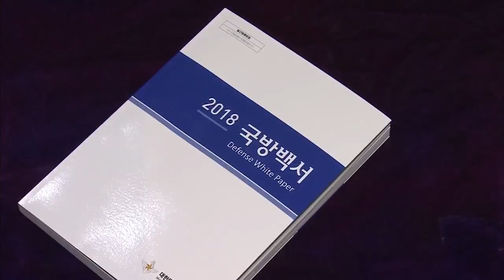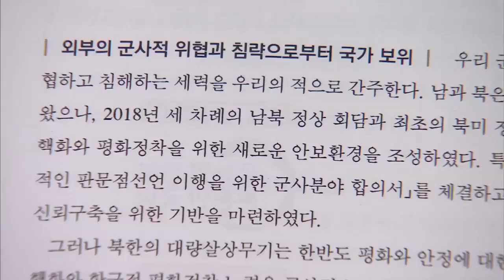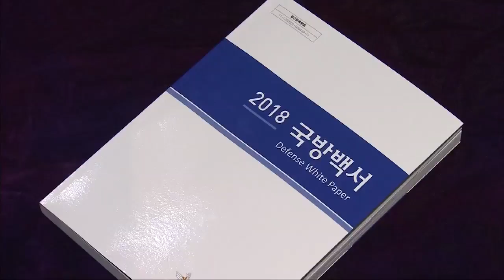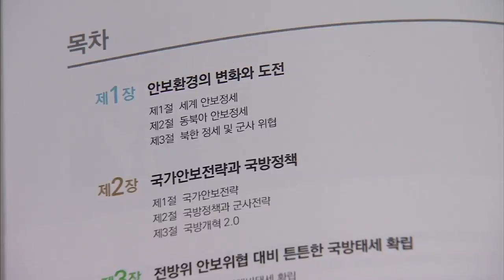[국방뉴스] 19.01.15 국방부, 2018 국방백서 발간…지난 2년 국방정책 성과 및 향후 추진 방향 담아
정동미)
국방부가 국방정책을 홍보해 국민의 알권리를 보장하고 군사적 투명성을 제고하기 위해 2018 국방백서를 발간했습니다.
강경일)
현 정부에서는 처음 발간하는 국방백서로 지난 2년간의 국방정책 성과와 향후 국방정책 방향을 제시했습니다. 오상현기자의 보돕니다.

국방부가 2018 국방백서를 발간했습니다. 격년에 한 번 발간하는 국방백서는 지난 1967년 이후 23번쨉니다.

int. 신재연 서기관 / 국방부 기본정책과장
“2018년 국방백서는 지난 2년간 국방정책 성과와 앞으로 추진방향을 소상히 담았습니다. 특히 국방개혁2.0, 한미동맹, 전시작전권 전환 추진 그리고 한반도 비핵화 및 평화정착을 위한 남북 간 군사적 신뢰구축 내용을 상세히 수록하였습니다.”

관심을 모았던 북한 정세와 군사위협 분야에서 북한의 플루토늄 보유량은 50여 kg 으로 지난번 국방백서와 동일하게 평가했고 고농축우라늄을 상당량 보유한 것으로 평가했습니다. 지난 2016 국방백서에서는 고농축 우라늄 프로그램도 상당한 수준으로 진전되고 있는 것으로 평가된다고 표현했던 것과 차이가 있습니다. 또 지난 2017년 시험발사한 미사일에 대한 내용을 새로 포함했습니다.

국방목표의 적 표현에도 변화가 있었습니다. 2016 국방백서에서는 군사적 위협과 도발, 핵 미사일 등 대량살상무기 위협의 수행주체인 북한정권과 북한군은 우리의 적이라고 명시했지만 이번 국방백서에서는 대한민국의 주권, 국토, 국민, 재산을 위협하고 침해하는 세력을 우리의 적으로 간주한다고 밝히고 그 중 북한의 대량살상무기는 한반도 평화와 안정에 대한 위협이라고 평가했습니다.

북한 위협 뿐 아니라 점증하고 있는 잠재적 위협과 초국가적, 비군사적 위협을 포괄하는 개념으로 확장한겁니다.  모두 7장으로 구성한 이번 국방백서에서는 우리 군의 군사력 운용개념과 군사력 건설방향을 담은 군사전략 분야를 신설했습니다.  국방부는 군사전략의 개념을 안보환경 변화와 전방위 안보위협에 유연하게 대응하면서 전방위 위협에 대해서는 굳건한 한미동맹을 기반으로 주도적인 억제와 대응능력을 구비하는 것이라고 명시했습니다.

또 3장 전방위 안보위협 대비 튼튼한 국방태세 확립 장에서는 NLL을 우리 군이 지금까지 굳건하게 지켜온 실질적인 해상경계선으로 밝히며 북방한계선 준수 원칙을 확고히 견지하고 북방한계선에 대한 그 어떠한 도발에도 단호히 대응할 것임을 강조했습니다. 이와함께 지난 50차 한미안보협의회의 결과를 소개하면서 한미 국방부는 강력한 한미연합방위태세를 유지하고 전시작전통제권의 조기 전환과 관련한 4개의 전략문서합의와 미래지향적 한미동맹 발전을 위한 공동의 비전 마련 내용을 포함했습니다.

2018국방백서 전문은 15일부터 국방부 홈페이지에서 e-book 형태로 열람과 다운로드가 가능하며 국회와 정부기관, 연구소, 도서관 등에는 1월 중에 책자를 배포할 예정입니다.